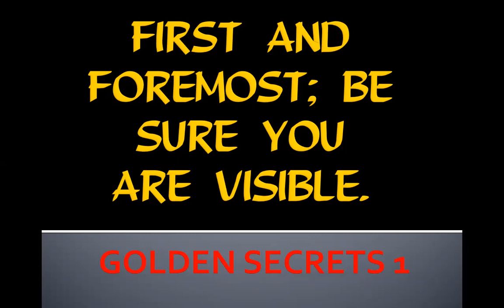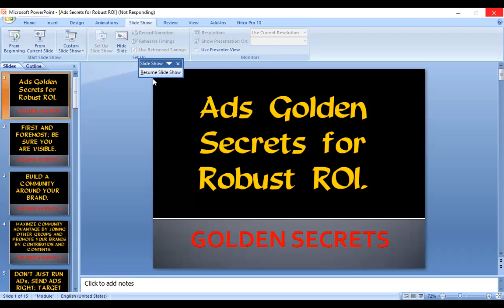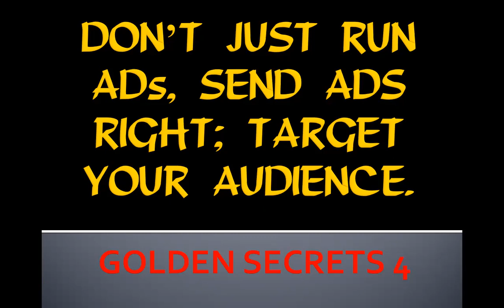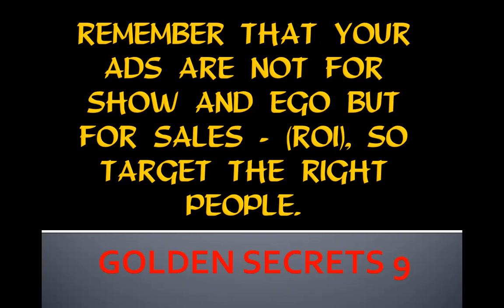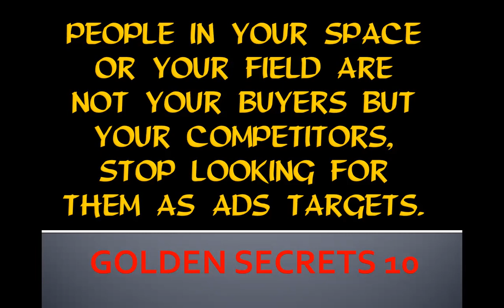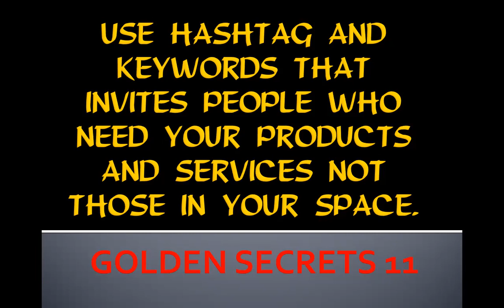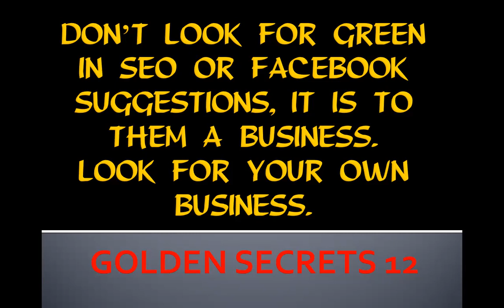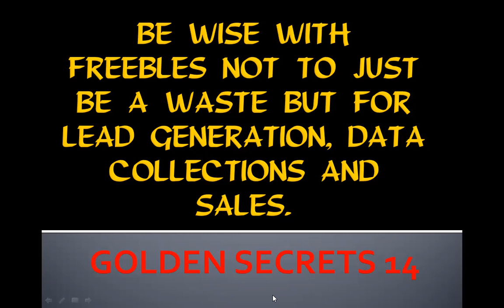Practical Digital Marketing Training 3